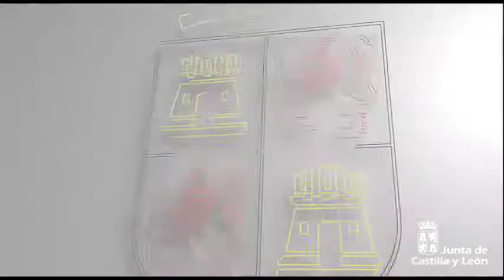María Josefa García Cirac presenta la oferta turística y cultural de Reconciliare